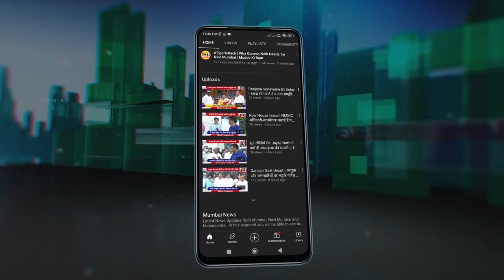Protest against MSEDC | Haware Fantacia के ऑफिस धारकों का प्रदर्शन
नवी मुंबई वाशी के हावरे फंटेशिया बिजनेस पार्क के आफिस धारकों ने आज बिजली विभाग के खिलाफ मोर्चा निकाला और मीटर दो मीटर दो का नारा लगाते हुए प्रदर्शन किया.
आरोप है कि बिजली विभाग उनके बिजनेस पार्क के लिए पर्याप्त मीटर नहीं दे रहा है. प्रदर्शन कर रहे आफिस धारकों का आरोप है कि वे 5 साल से मीटर की मांग कर रहे हैं लेकिन विद्युत विभाग बिल्डर को 40 मीटर दे रहा है जबकि आफिस धारकों को 24 मीटर भी देने को तैयार नहीं है.